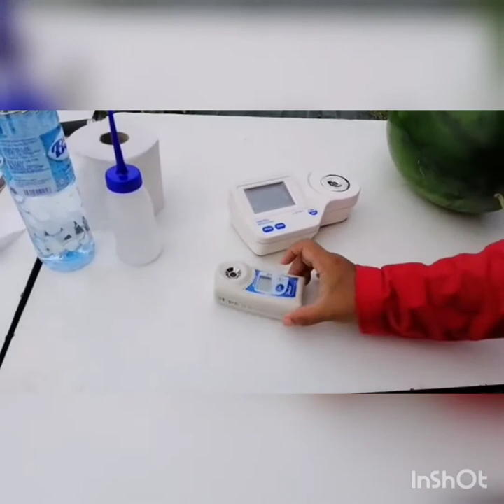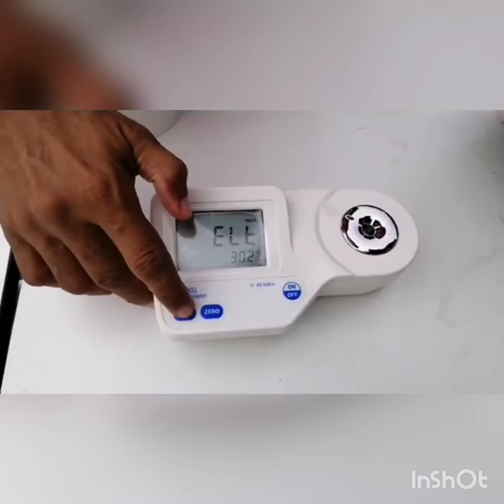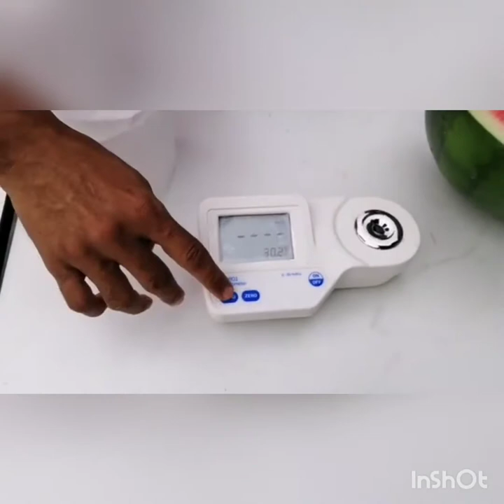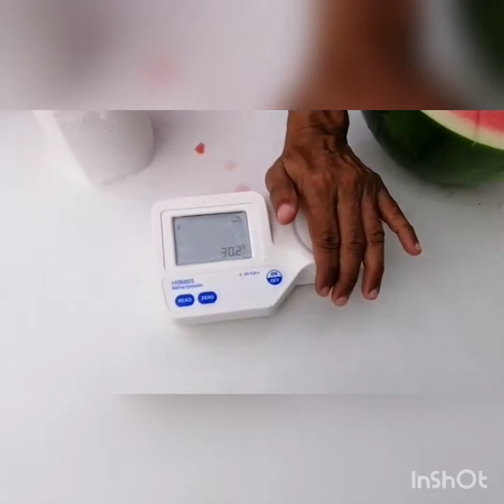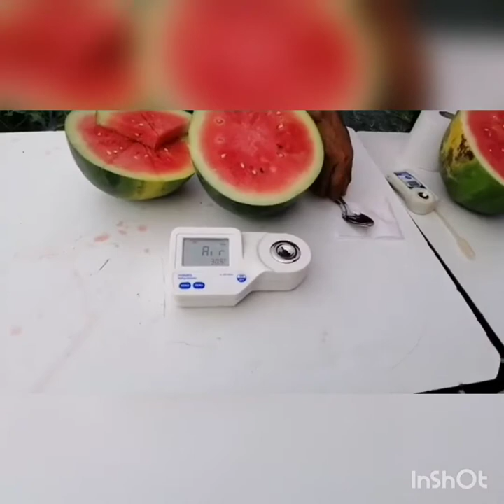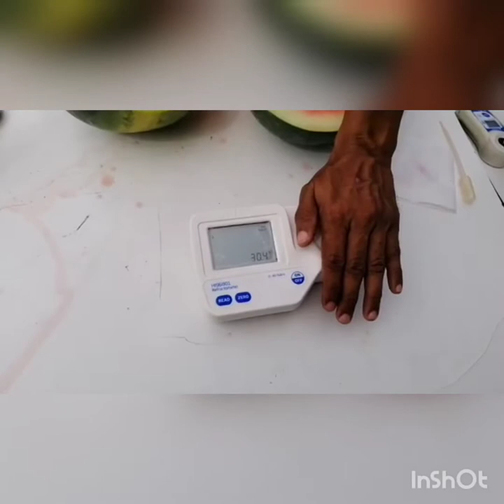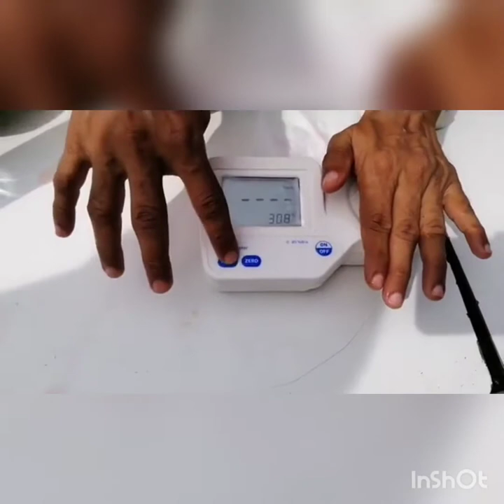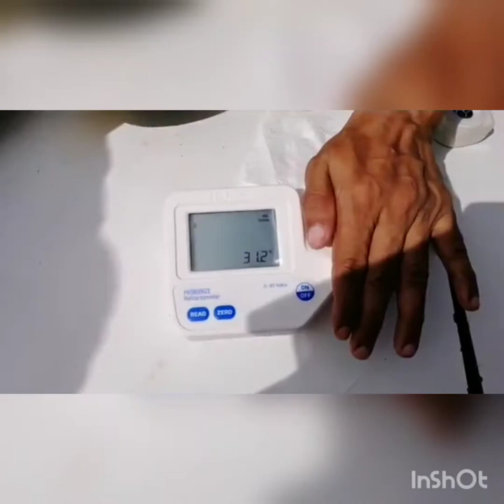Mengenal Kematangan Buah Tembikai